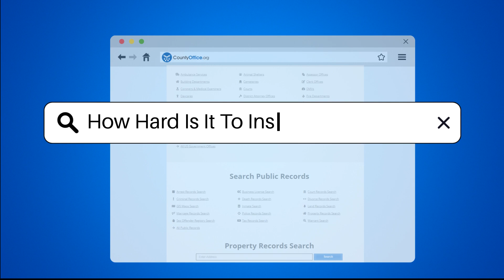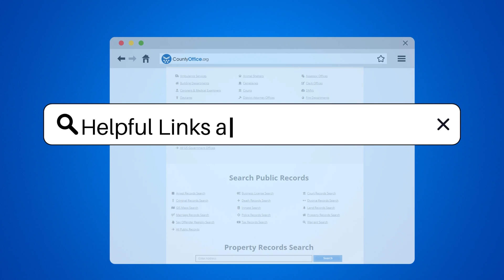How Hard Is It To Install Solar Panels? - CountyOffice.org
How Hard Is It To Install Solar Panels? Have you ever considered the steps involved in installing solar panels and the factors that can affect the process? In this comprehensive video, we will delve into the essential aspects of solar panel installation. We will explore the importance of assessing your roof's suitability, including its structural integrity and potential shading issues. Understanding local regulations and obtaining the necessary permits is crucial, as these can vary significantly from one location to another, impacting both the timeline and complexity of your project.

We will also discuss the different types of solar panels available, such as monocrystalline and polycrystalline options, and the factors that influence their efficiency and cost. The installation process itself can be intricate, requiring knowledge of mounting, wiring, and electrical connections. Safety is a primary concern, especially when dealing with heights and electrical components. For those who may not have prior experience, hiring a professional installer is often the best choice to ensure compliance with local codes and technical expertise.

Lastly, we will emphasize the importance of regular maintenance after installation to keep your solar panels operating at peak performance.